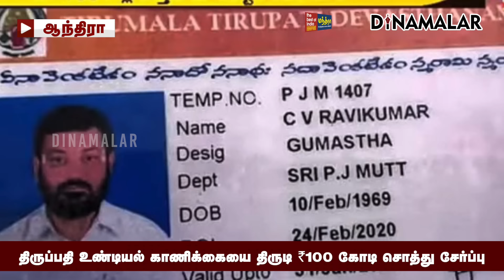2 ஆண்டுகளுக்கு பின் வெளிச்சத்துக்கு வந்த சம்பவம் | Tirupati | Tirupati Devasthanam | Tirupati Theft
திருப்பதி உண்டியல் காணிக்கையை
திருடி ₹100 கோடி சொத்து சேர்ப்பு

உடைந்தது ரகசியம்!

திருப்பதி ஏழுமலையான் கோயிலில் தினசரி லட்சக்கணக்கான மக்கள் சாமி தரிசனம் செய்கின்றனர்.

பக்தர்கள் செலுத்தும் காணிக்கைகளும் தினமும் கோடிக்கணக்கில் வருகிறது.

கோவிட்டுக்கு பின் ஒவ்வொரு மாதமும் 100 கோடிக்கு குறையாமல் காணிக்கை சேருகிறது.

இந்த ஆண்டு ஜனவரி முதல் ஜூன் வரை 670 கோடியே 21 லட்சம் காணிக்கையாக வந்துள்ளது.

இந்த சூழலில் காணிக்கை எண்ணும் பணியில் இருந்த ஒருவர் 100 கோடி அளவில் மோசடி செய்த சம்பவம் வெளிச்சத்திற்கு வந்துள்ளது.

தமிழகத்தை சேர்ந்தவர் ரவிக்குமார். திருமலை பெரிய ஜீயர் மடத்தில் வேலை செய்தார்.

இதன் மூலமாக ஏற்பட்ட பழக்கத்தின் அடிப்படையில் திருப்பதி காணிக்கை பணம் கணக்கிடும் ஊழியர்களில் ஒருவராக தேவஸ்தான நிர்வாகம் நியமித்தது.

20 ஆண்டுகளாக வேலை செய்த ரவிக்குமார் மீது 2 ஆண்டுகளுக்கு முன் சந்தேகம் வந்தது.

காணிக்கை எண்ணும் பகுதியில் இருந்து வெளியே வந்த அவரது நடவடிக்கையை கண்காணித்தனர்.

தேவஸ்தான விஜிலென்ஸ் துறையினர் அவரை தனி அறையில் வைத்து சோதனை நடத்தினர்.

மலக்குடலில் அமெரிக்க டாலர்கள் உள்ளிட்ட வெளிநாட்டு கரன்சிகளை கடத்தி வந்ததை கண்டுபிடித்தனர்.

தேவஸ்தானம் அளித்த புகாரில் போலீசார் வழக்குப்பதிவு செய்து ரவிக்குமாரை கைது செய்தனர்.

விசாரணையில் பல ஆண்டுகளாக காணிக்கை பணம், வெளிநாட்டு கரன்சிகளை திருடியதை ரவிக்குமார் ஒப்புக்கொண்டுள்ளார்.

அந்த பணத்தை வைத்து 100 கோடி அளவில் நகை, அடுக்குமாடி வீடு, மாந்தோப்பு, தென்னந்தோப்பு என பல சொத்துகளை குவித்ததும் தெரிய வந்தது.

இந்த சம்பவம் வெளியே தெரிந்தால் பக்தர்களின் நம்பிக்கை குறைந்துவிடும் என்பதால் தேவஸ்தானம், லோக் அதாலத்திற்கு இப்பிரச்னையை கொண்டு சென்றது.

லோக் அதாலத்தில் சொத்துகளின் ஒரு பகுதியை தேவஸ்தானத்திற்கு நன்கொடையாக கொடுப்பது போல ரவிகுமாரிடமிருந்து எழுதி வாங்கியுள்ளனர்.